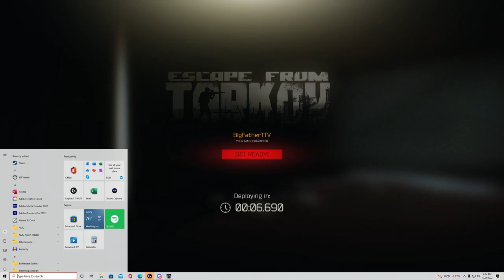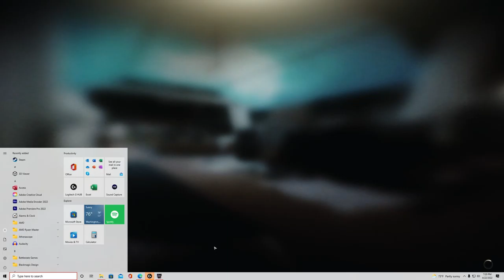Escape from Tarkov | Noob Chronicles (S1Ep16)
Welcome ladies and gentlemen to Episode 16 of Escape From Tarkov: Noob Chronicles! This is my first time playing the game. The current Season (6) is underway and I am learning the ins and outs of Tarkov. This series of Escape From Tarkov: Noob Chronicles will include me (A Noob) trying to survive and succeed against Scavs, Brads, Bots, And Chads.  I hope you enjoy the first episode gameplay and the whole series!